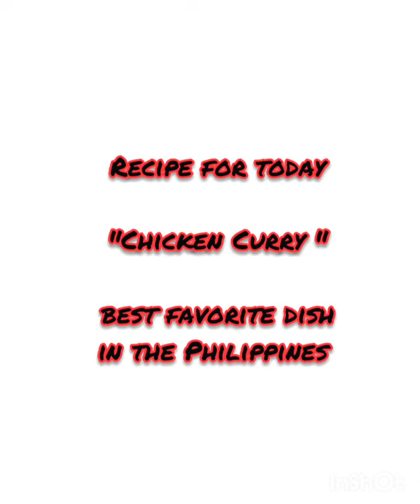How to cook CHICKEN CURRY/Paano mag luto ng CHICKEN CURRY/ Menu #3/LHiZ VLoGS